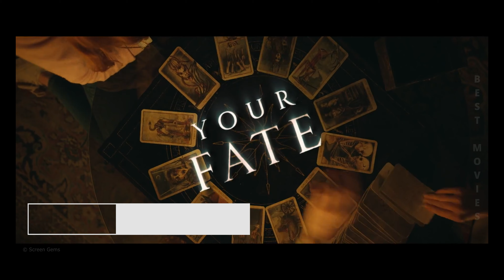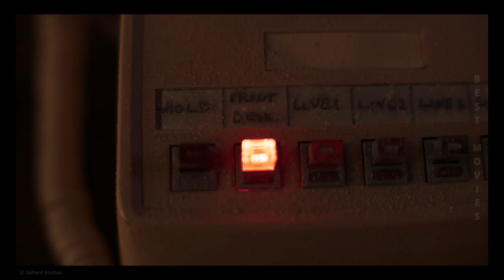TOP 5 Best Most Anticipated Horror Movies in 2024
Welcome, film enthusiasts! Today, we’ve curated a list of the five most anticipated horror movies debuting in 2024. Brace yourselves for dark tales, mysterious intrigues, and moments that will send shivers down your spine. Here’s our selection:

“Longlegs” – A psychological crime horror-thriller about an FBI agent who discovers personal connections to a ruthless serial killer. Premiere: July 12, 2024.
“Tarot” – A supernatural horror set in the enigmatic world of divination and curses. Can Tarot cards predict death? Premiere: September 20, 2024.
“Night Shift” – A sci-fi horror unfolding on a space station, where the crew uncovers something far more terrifying than extraterrestrial beings. Premiere: November 8, 2024.
"A Quiet Place: Day One"
"Imaginary"
Join the discussion in the comments – share your expectations and fears! 🔪👻

LIST:
00:00 Introduction
00:26 Tarot
00:59 Longlegs
01:39 Night Shift
02:09 Imaginary
03:25 A Quiet Place: Day One
04:21 Ending